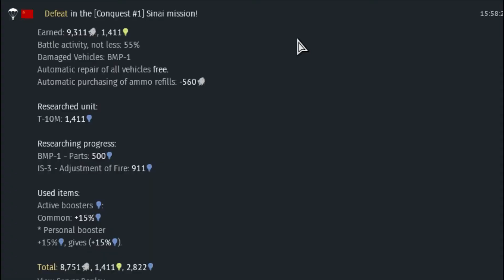War Thunder Sucks BMP1 IS3 051220